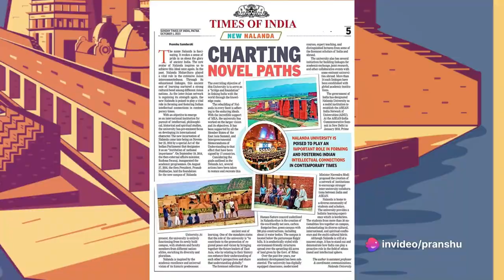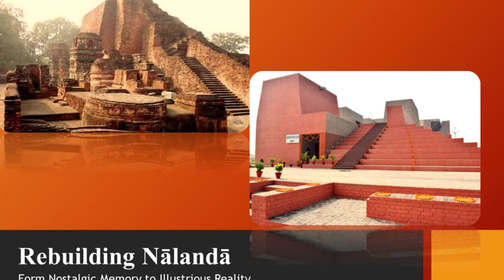New Nalanda： The University of Future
India's strength lies in its ability to harmoniously integrate diverse cultures, a principle exemplified by the birthplace of democracy, the sacred land of Bihar. Strengthening and revitalizing Nalanda University will not only honor this heritage but also pave the way for a future world order characterized by harmony and peace.

After nearly a millennium, the sprawling campus of Nalanda University welcomes students from over thirty countries. The student life here is vibrant and unique, showcasing the diverse tapestry of nationalities represented within the institution.

New Nalanda is more than just a brick-and-mortar structure. It is a symbol of India's rich cultural and intellectual heritage. It serves as a catalyst that shapes the nation's future, guiding it on the path of wisdom and spirituality and leading the country back to its former glory and eminence.

This illustrious institution is not just shaping the destiny of India but stands as a testament to the resilient spirit of its people. The university stands as a reminder of the nation's past, the symbol of its present, and the architect of its future.